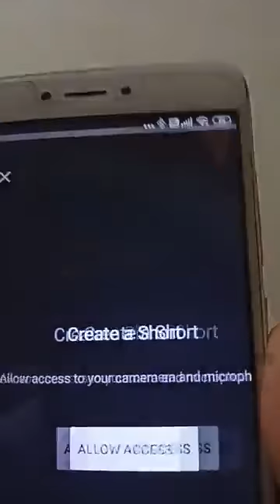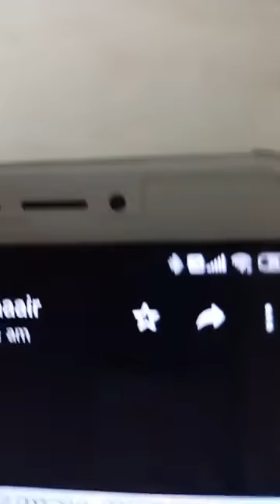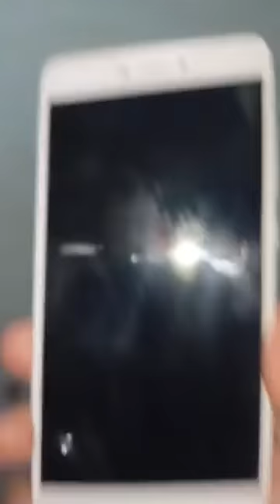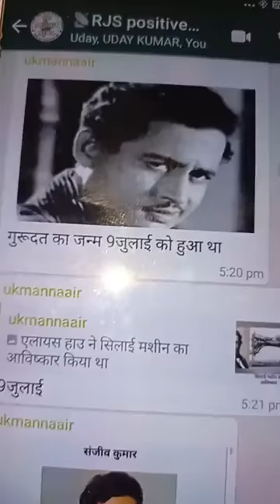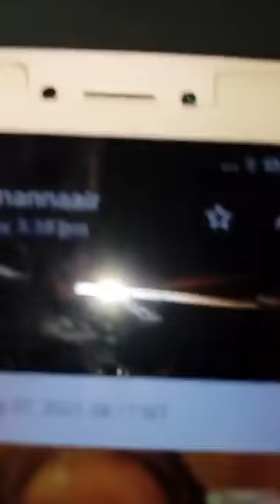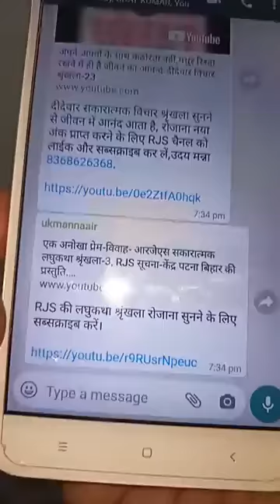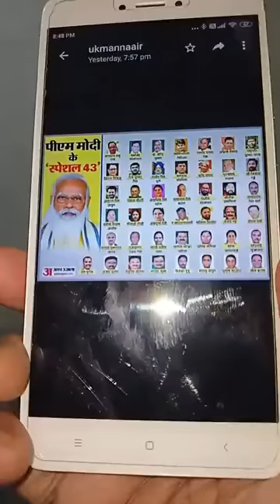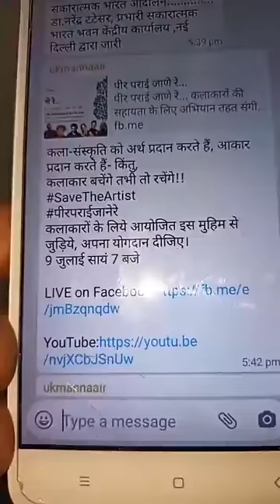144th uday manna Facebook Live- 1 hr./ 8/7/2021, positive India movement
POSITIVE INDIA DAY-24JULY
POSITIVE INDIA MOVEMENT
RJS POSITIVE MEDIA